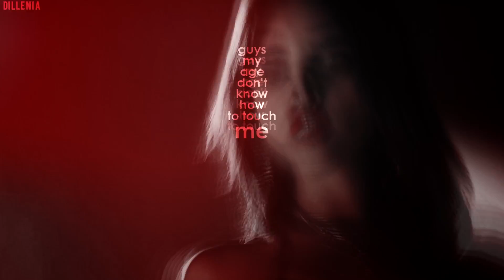✘ fp jones + santanico // guys my age